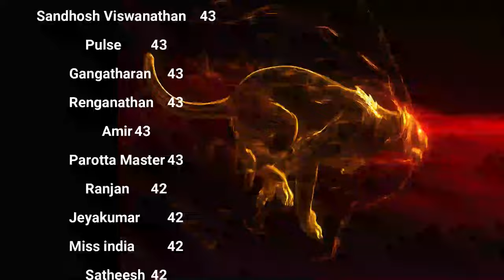காமம் மறைய! உண்மை வாழ்க்கை மலரும் Celibacy nofap challenge day 42 Season 12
Journey to Enlightenment: Mastering Brahmacharya Day 42
Timestamps:
00:00:00 - Introduction and progress update
00:00:54 - Addressing nocturnal emissions
00:04:03 - Overcoming social anxiety with women
00:09:17 - The importance of purpose beyond relationships
00:11:17 - Closing thoughts and future announcements

XXXXXXXXXXXXXXXXXXX
XXXXXXXXXXXXXXXXX

Discover the transformative power of Brahmacharya as we reach Day 42 of our journey. This video explores essential topics for spiritual growth, overcoming physical challenges, and finding higher purpose in life. We dive deep into progressing through 42 days of Brahmacharya practice, understanding and managing nocturnal emissions, and the connection between diet and energy transmutation.
Learn about overcoming social anxiety and fear in interactions, finding purpose beyond romantic relationships, and the importance of self-contentment and happiness. We discuss transforming sexual energy into spiritual growth, balancing modern life with ancient spiritual practices, and developing mental strength and clarity through celibacy.
Explore the impact of Brahmacharya on physical and mental health, techniques for transmuting sexual energy, and dealing with societal pressures and expectations. Discover the role of meditation in Brahmacharya practice, understand the spiritual aspects of celibacy, and learn how to cultivate self-discipline and willpower.
We also cover the connection between Brahmacharya and creativity, overcoming addiction and compulsive behaviors, and the effects of Brahmacharya on relationships. Learn about integrating Brahmacharya principles into daily life, the science behind sexual energy transmutation, and developing emotional maturity through celibacy.
Delve into the impact of diet on Brahmacharya practice, balancing career goals with spiritual growth, and understanding the stages of Brahmacharya progress. Discover techniques for managing sexual thoughts and urges, the role of yoga in supporting Brahmacharya, and developing a positive self-image through celibacy.
Explore the connection between Brahmacharya and life purpose, overcoming loneliness and finding fulfillment, and the effects of Brahmacharya on mental clarity. Learn techniques for channeling energy into productive pursuits, understand the spiritual benefits of celibacy, and develop stronger willpower through Brahmacharya.
Join us on this transformative journey as we explore the depths of Brahmacharya and its profound impact on personal growth and spiritual enlightenment.